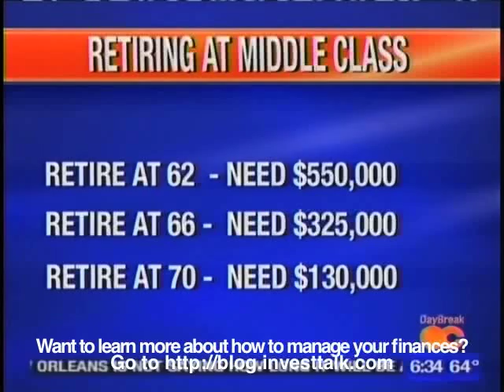Working Longer--If You Must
Steve Peasley is a financial advisor and host of InvestTalk, a weekday program that looks at new and relevant investment topics each weekday. He answers questions about financial and retirement planning, money management as well as general concerns about the stock market.